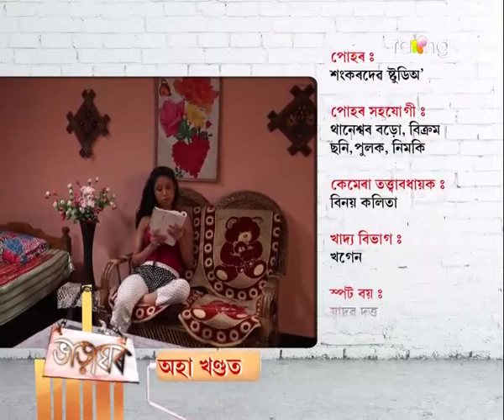Bharaghar | 30th July | Full Episode | No 321